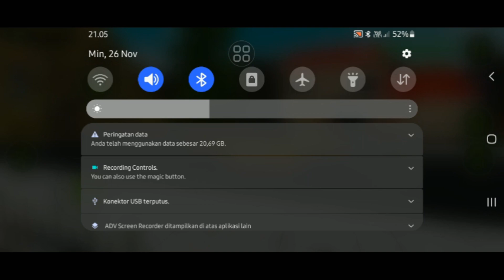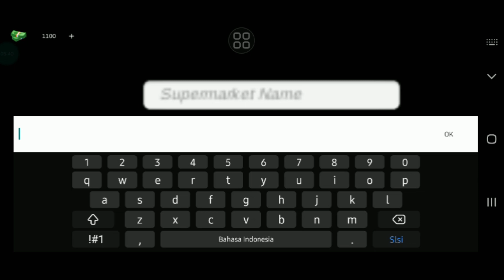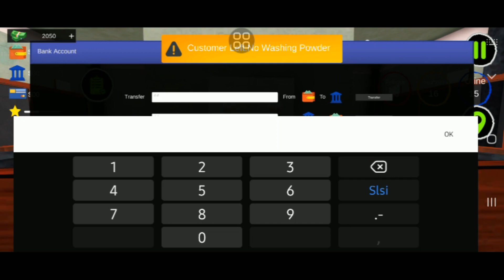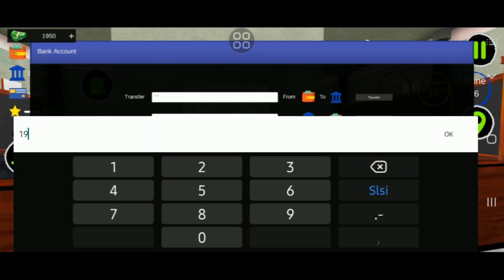Trader Life Simulator mobile Gameplay Walkthrough #1 Review (ANDROID,PC)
•SUPPORT ME!

Assalamualaikum wr.wb
OK, guys, come back with me on this channel, OK, so in this video I'm going to play Trader Life Simulator, OK, so for those who are curious, just watch the video, friends.

GameFuel